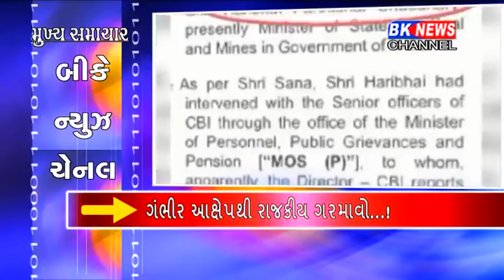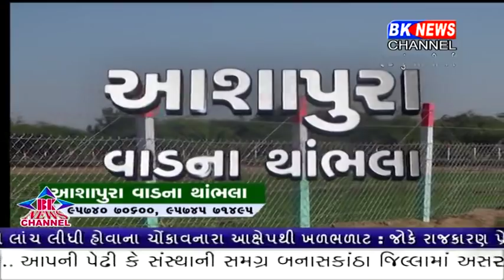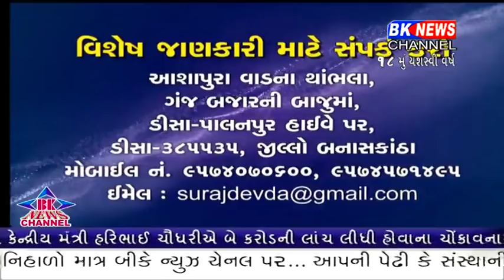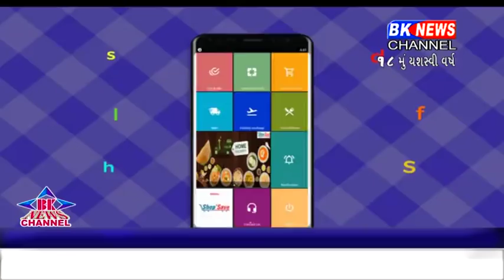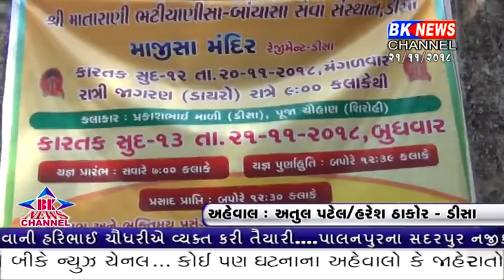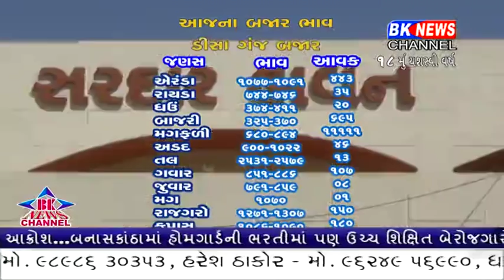21 11 2018